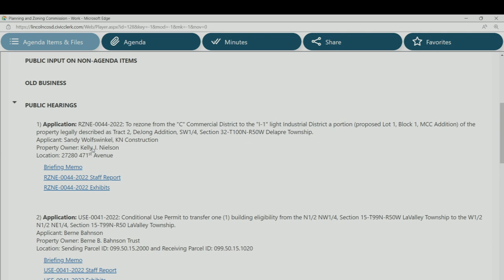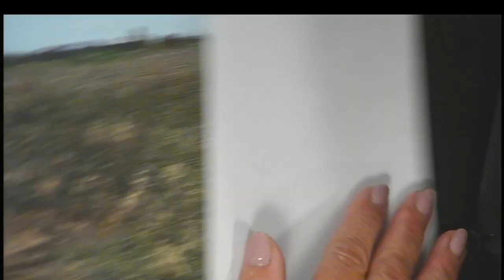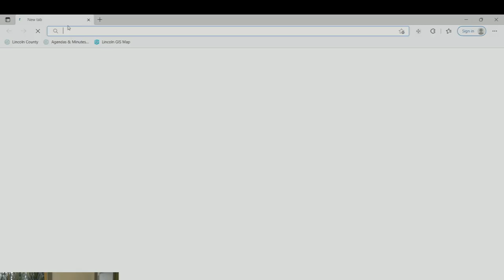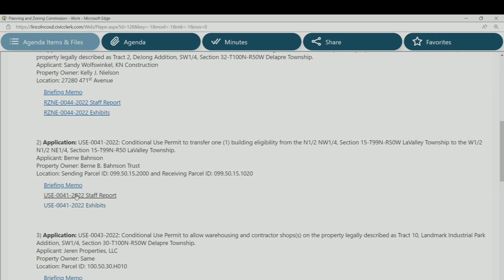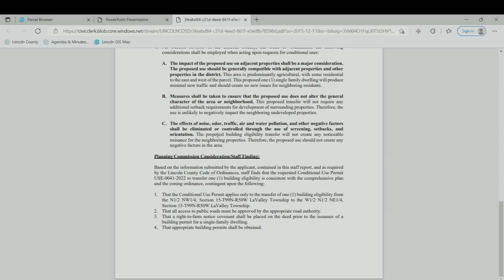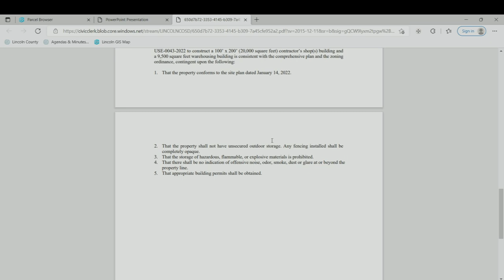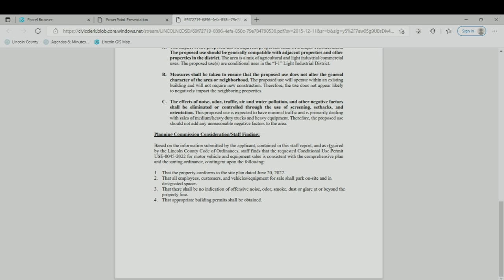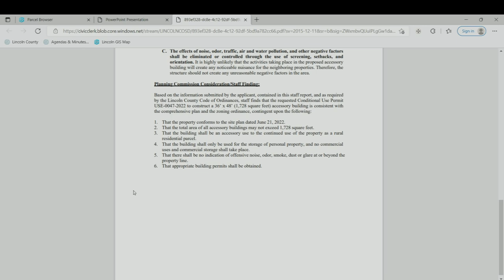Lincoln County Planning & Zoning July 18, 2022